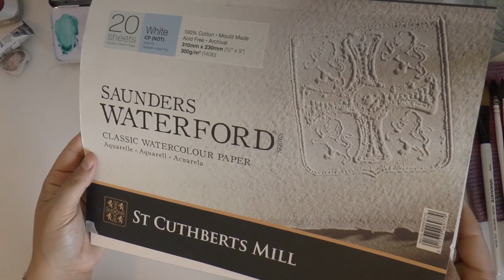Tutorial Acquerello : AQUILONI COLORATI nel cielo blu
Ciao Fantafamily in questo video vediamo come dipingere un soggetto molto estivo: aquiloni nel cielo blu.
E' un dipinto ad acquerello molto semplice tuttavia di grande effetto.

SU INSTAGRAM tanti contenuti inediti, tante storie tutti i giorni e tanti video su IGTV.